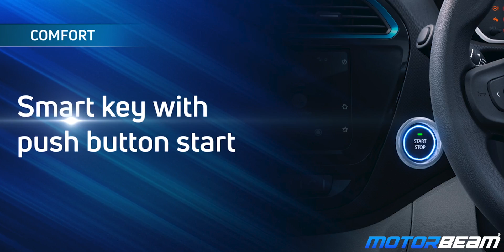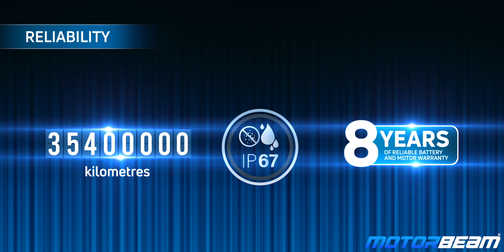2022 Tata Tigor EV Revealed - Here's All You Need To Know | MotorBeam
The Tata Tigor EV has been officially revealed today ahead of its launch. The vehicle gets a major update mechanically while cosmetically it is based on the Tigor facelift that came out last year. Tata Motors will launch the Tigor EV on 31st August 2021.